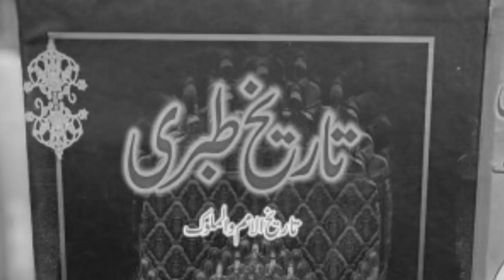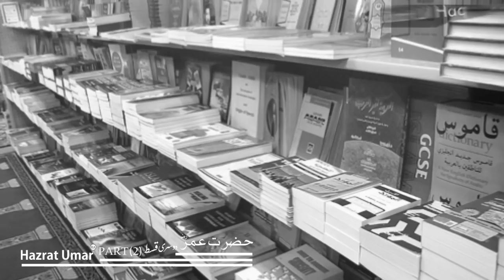Hazrat Umar R.A Ep02 || Wo Waqt Jub Hazrat Umar R.A Musalman Ho Gaye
About this Video:
Aaj Ki Qist Mein Aap Ko Btaya Jaye Ga'' Ke Jub Hazrat Umar (RA) Ne Islam Qabool Kar Liya''